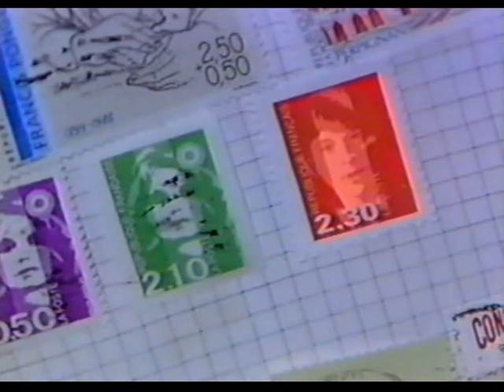Watt On Earth: Series 1 - Episode 12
Classic Children's BBC Series Watt On Earth

Opening and closing credits have been edited off just to save a few mintues in upload time. (They can be seen online elsewhere)